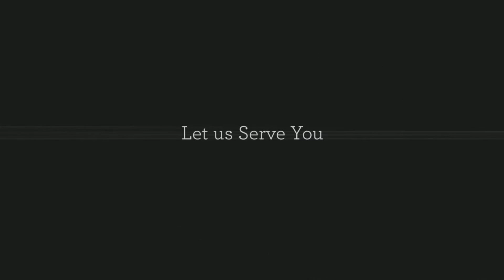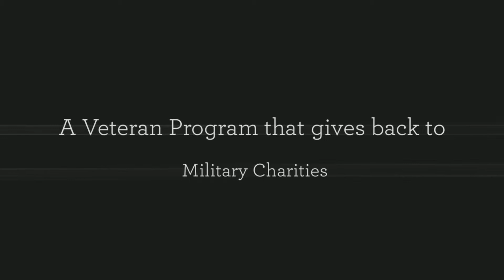VF Sarah Young